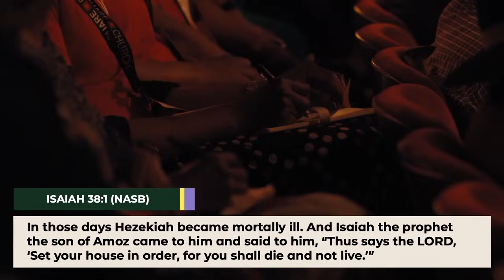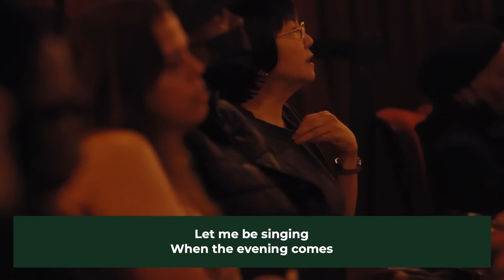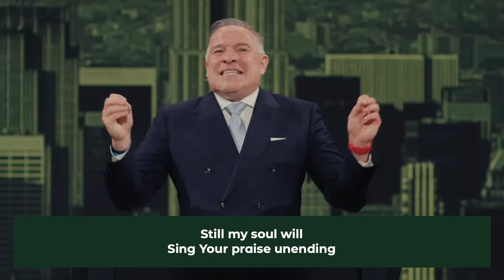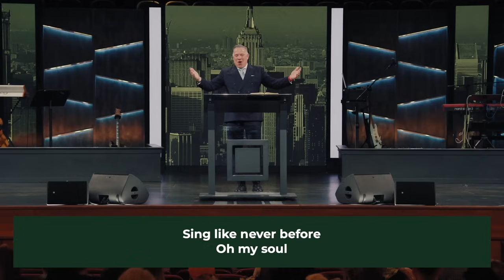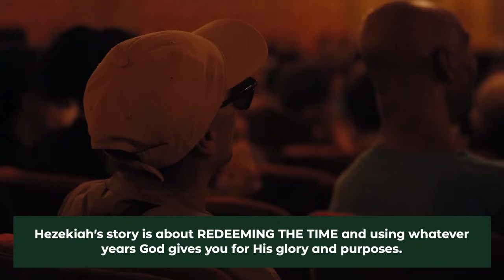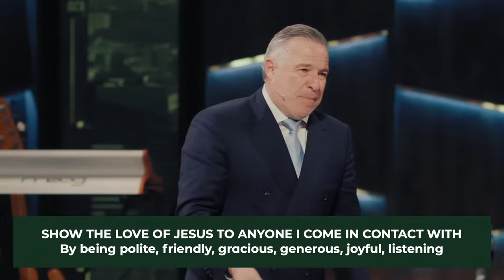Because You Prayed | When the Doctor Says You Have Only Months to Live | Tim Dilena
In "When the Doctor Says You Have Only Months to Live," Pastor Tim Dilena explores the story of King Hezekiah to emphasize the importance of redeeming the time God grants us, living with gratitude, and finishing our race strong, whether facing terminal illness or everyday challenges.

May 26, 2024 - Tim Dilena - Times Square Church
Because You Prayed | When the Doctor Says You Have Only Months to Live